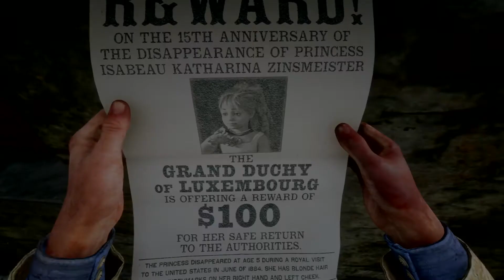Red Dead Redemption 2 bitwa w barze